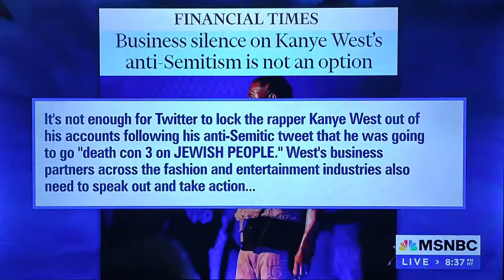MSNBC Lawrence O'Donnell Alex Jones & Kanye West